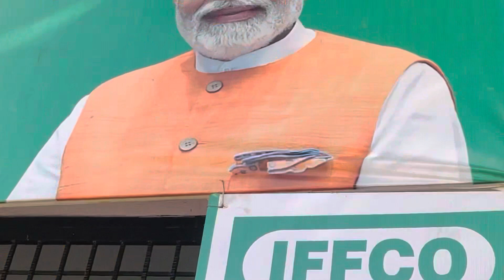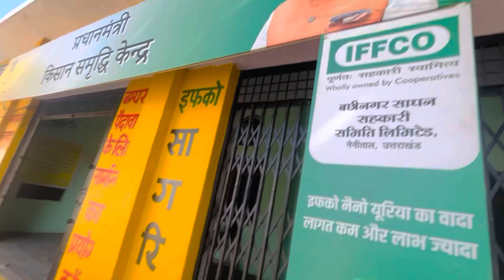Swaraj 744 ka jor dehko 😅|| ek amli se meet up hua 😳😀